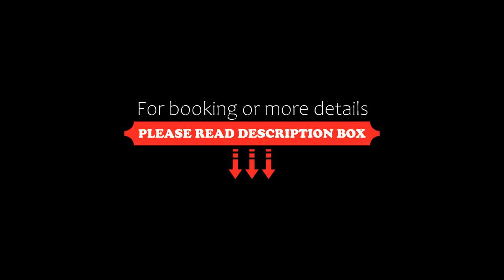Villa Isla Dorada, Isla Mujeres, Mexico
About Property:
Set in Isla Mujeres, 1.4 km from Isla Mujeres Beach and 2.5 km from Indios Beach, Villa Isla Dorada offers free WiFi and air conditioning. This villa features a private pool, a garden and free private parking.
Offering a patio with sea views, this villa also has a cable flat-screen TV, a well-equipped kitchen with a fridge, an oven and a microwave, as well as 2 bathrooms with a shower and free toiletries.
Pescador Beach is 2.6 km from the villa, whi...
Property Type: Hotel
Address: Supermanzana 006, Ampliación la Gloria, Manzana 262, Lote 02 Carretera Perimetral. Frente al mar caribe, 77400 Isla Mujeres, Mexico
Searching For
1. Villa Isla Dorada - Isla Mujeres - Mexico
2. Villa Isla Dorada - Isla Mujeres - Mexico Address
3. Villa Isla Dorada - Isla Mujeres - Mexico Rooms
4. Villa Isla Dorada - Isla Mujeres - Mexico Amenities
5. Villa Isla Dorada - Isla Mujeres - Mexico Offers and Deals
Audio Credit:
Track Title: Subway Dreams
Artist: Dan Henig